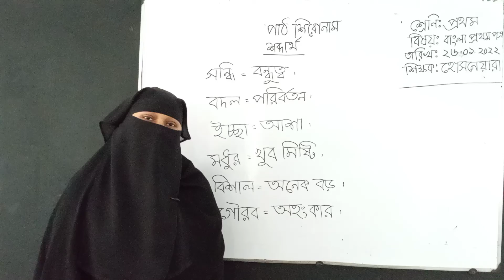১ম শ্রেণি; বাংলা ১ম পত্র; পার্ট ১; ১ম সেমিস্টার ২০২২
১ম শ্রেণি; বাংলা ১ম পত্র; পার্ট ১; ১ম সেমিস্টার ২০২২